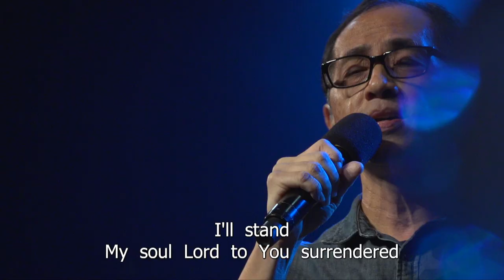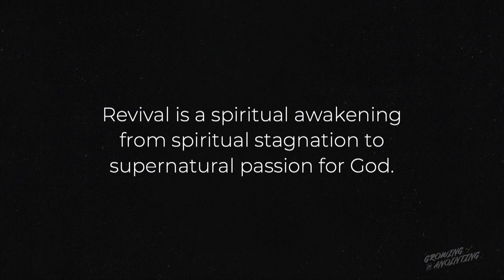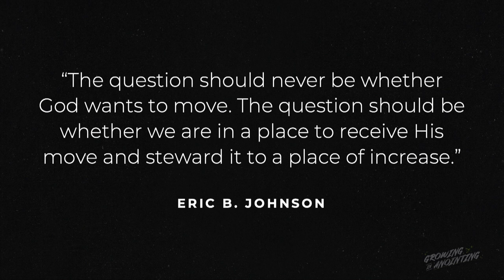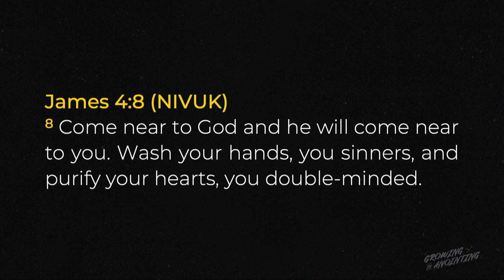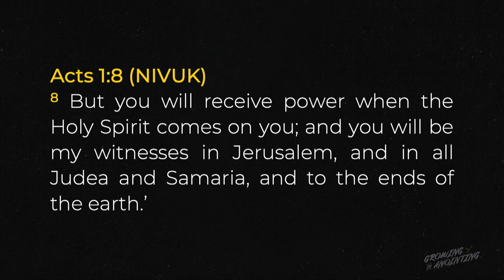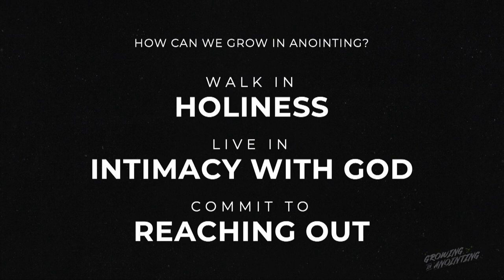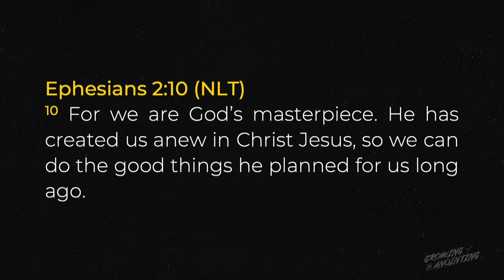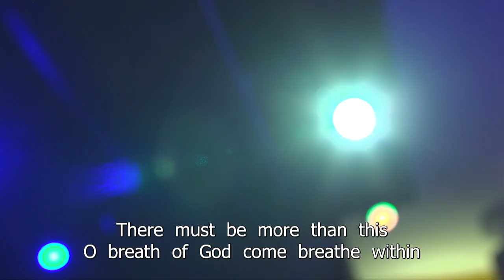English Service | Growing in Anointing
Senior Pastor Daniel Khong
29-30 May 2021